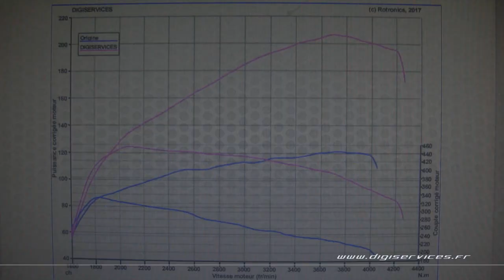Peugeot Expert 2.0 BlueHDI 120cv AUTO Reprogrammation Moteur @ 207cv Digiservices Paris 77 Dyno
Passage dans nos locaux pour la reprogrammation moteur d'un Peugeot Expert 2.0 BlueHDI de 120cv équipé d'une boite automatique.